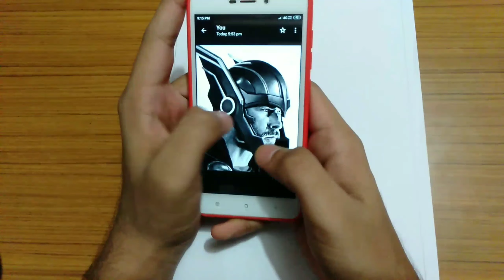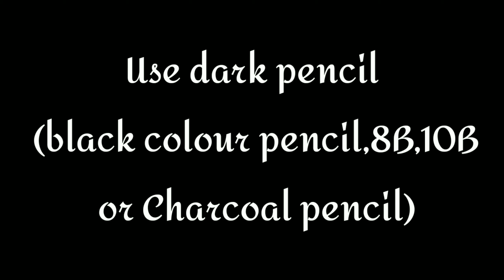Moustache and Beard Drawing Tutorial | how to draw moustache and beard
Hello friends,
Welcome back to the new video .In this video I am going to share moustache and beard Tutorial for beginners in hindi .I hope you will love it .

Faber castel marker

Drawing book

Natraj ball pen

Camlin mechanical pencil

*BEST BUY ON AMAZON*

PENCIL , ERASER AND TOOLS
Steadler pencil
Artline pencil
camel drawing pencil
Charcoal Pencils - Soft
charcoal pencil medium

Mono tombow zero eraser
knife for pencil sharp

PAINTING BRUSHES
faber castell round brush
faber castel flat brush
brush set round and flat

PAPERS
Ivory paper
watercolour paper
classmate drawing book
xerox paper at cheap rate

*MORE ART SUPPLY*
COLOUR PENCILS
cheap colour pencil
cheap and good pencil
steadler watercolour colour pencil 24 set
steadler watercolour pencil 48 set
brusto artist colour pencil

WATERCOLOUR
cake watercolour
artist watercolour cake
cake colour for beginners
cake and tube colour combination
poster colour

Tube watercolour
Artist watercolour
watercolour for beginners

OIL PASTEL
oil pastel 50 shades
oil pastel 25

Like ,share, comment and If all of you have to watch this type of video then please  subscribe to my youtube channel and press the bell icon to get latest update .

You can ask me any question related to this video in comment box or you can ask me on  my Instagram account  I wil definitely Answer your Question.